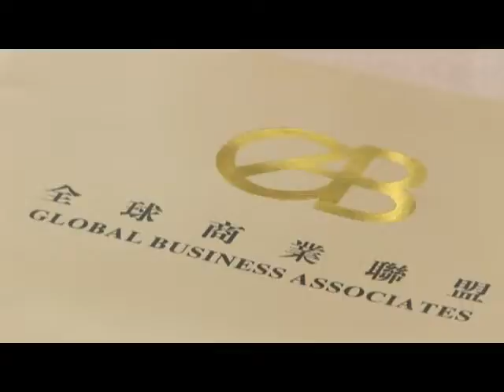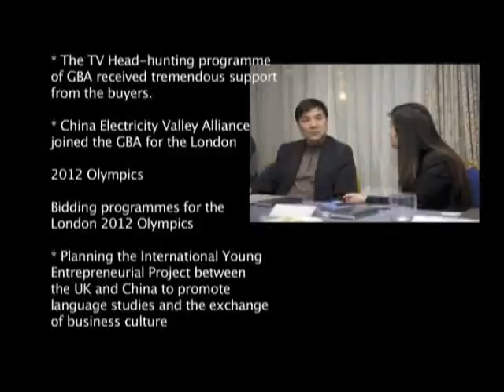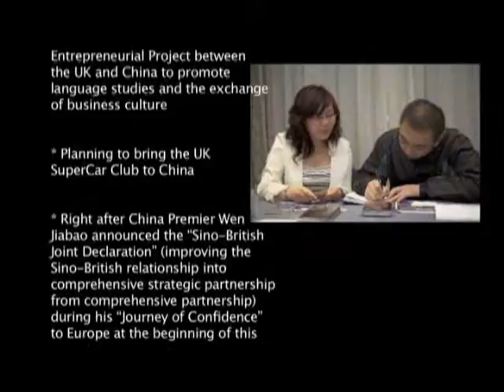meet buyer event_2.flv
meet buyer event section 2